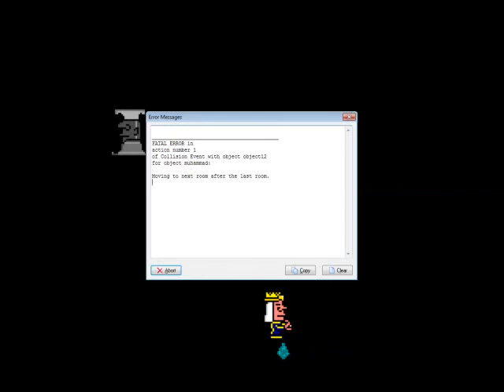MUHAMMAD2 The Verwourren Sequel - Secret Ending(Full Secret Level)